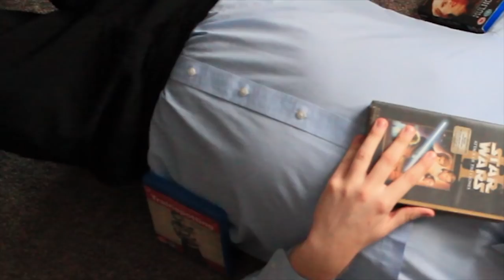DAVID BECOME CAGE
david is the greatest character

My entry for the 2017 vidya gaem awards skit competition. A work of love, passion, and many emotions.

Song is Waltz of the Flowers by Tchaikovsky